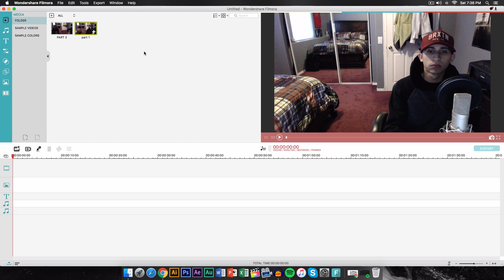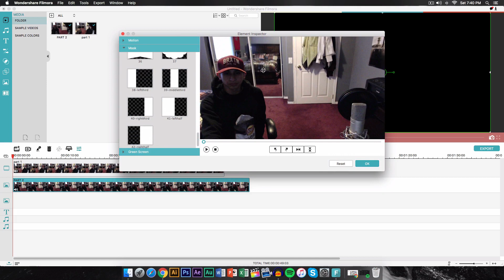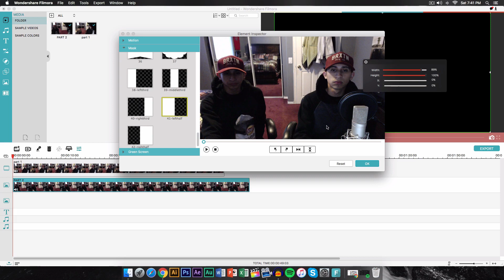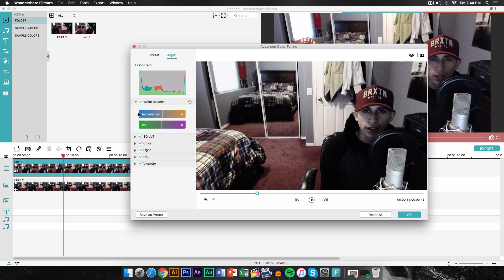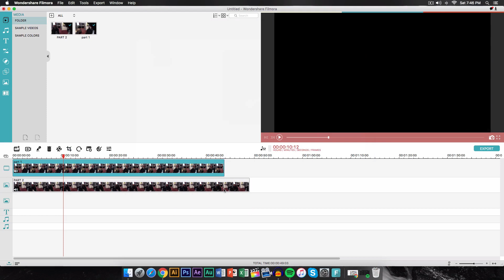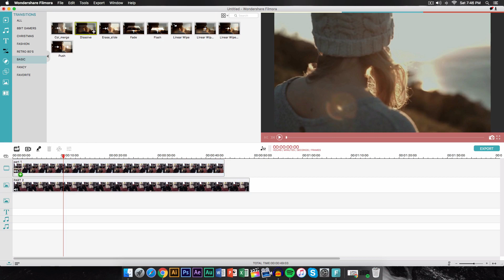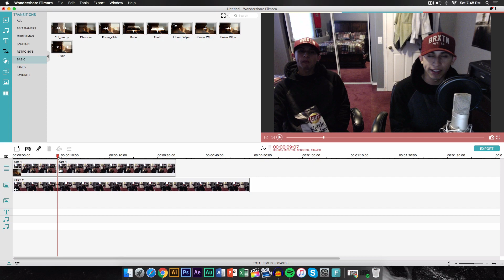How To Clone Yourself With Filmora!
What's going on guys! In this video, I'll show you how to clone yourself with Filmora. It's quick and easy!